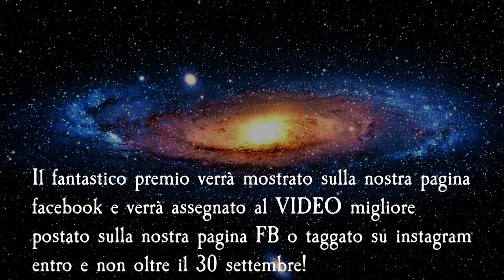Giveaway 200 iscritti!!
Eccoci qui! con 200 e oltre iscritti è tempo di festeggiare! ed ecco che seppure separati i nostri galattici amici ci mandano i loro saluti e ci spiegano il Giveaway!
Dovrete iscrivervi al canale, mettere mi piace al video e girare un video di 5 -10 secondi da postare sulla nostra pagina di facebook o su instagram taggando la nostra pagina instagram!

Che state aspettando??? girate il video su cos'è il modellismo per voi!!!